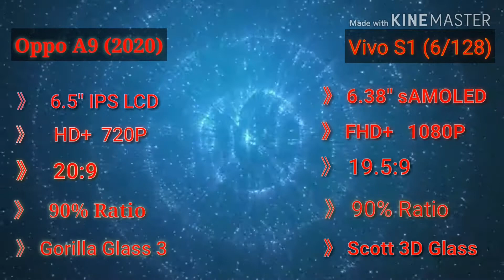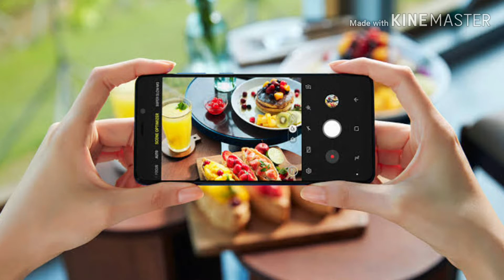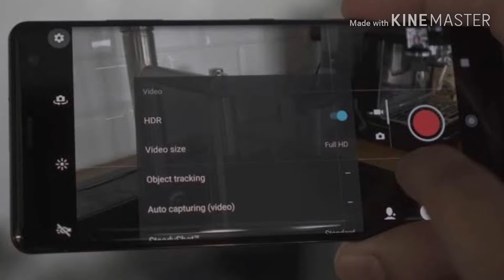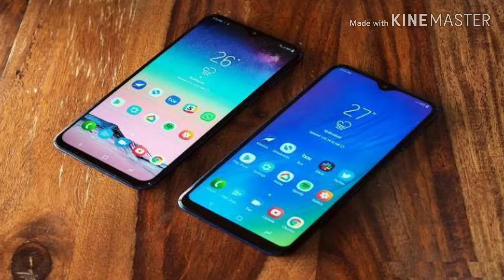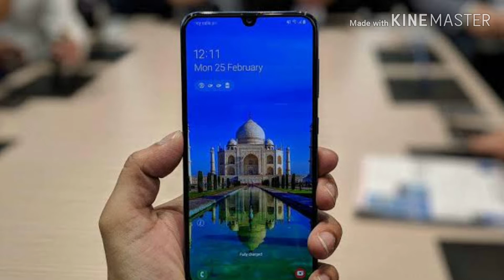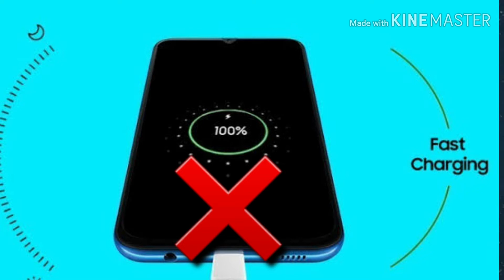Oppo A9 2020 Vs Vivo S1 6/128!High Competetion!Full Comparison!